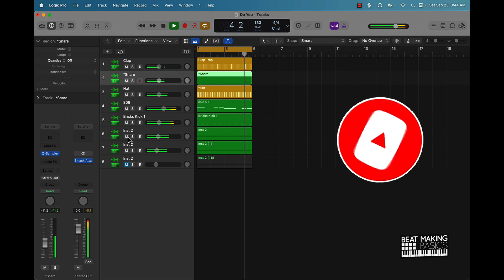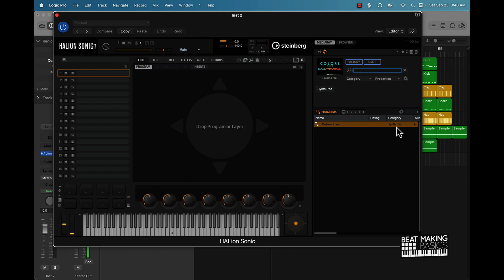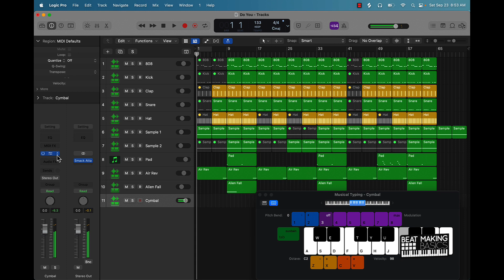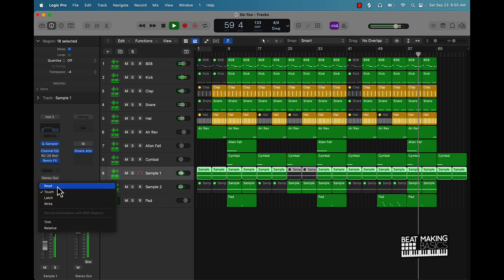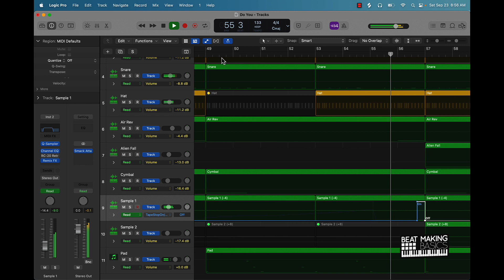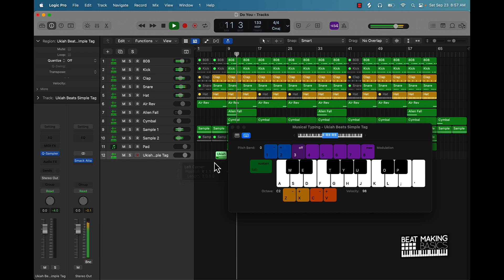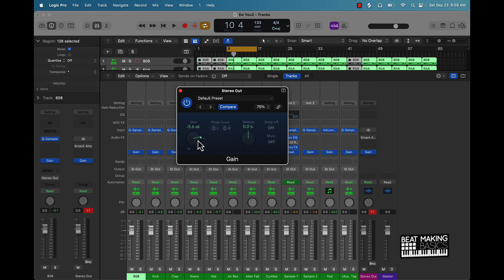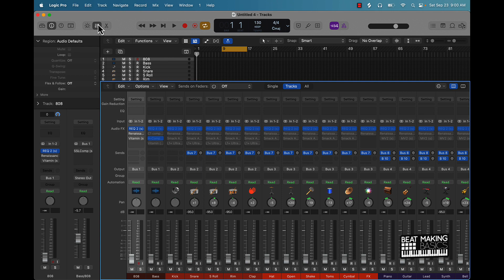SILENT COOK UP IN LOGIC PRO X - FUTURE X ATL JACOB TYPE BEAT ARRANGEMENT